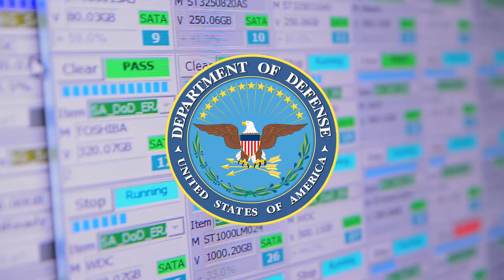How To Recycle Desktop Computers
In this video, Electronic Recyclers International (ERI), the largest e-waste recycling service in the world, explains how desktop computers are broken down and recycled and how the data which they contain is destroyed.